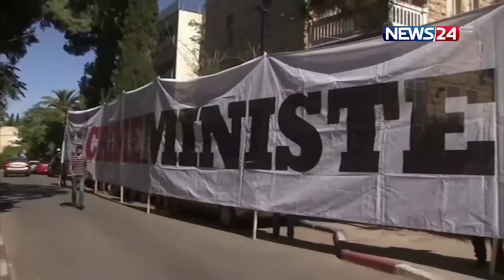গাজা যু.দ্ধের পরিপূর্ণ সমাধান চায় সৌদি আরব | News24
NEWS24 Team